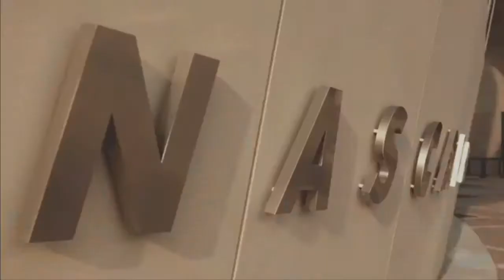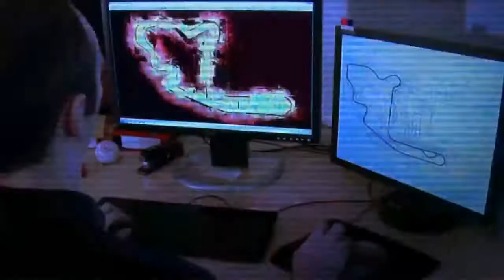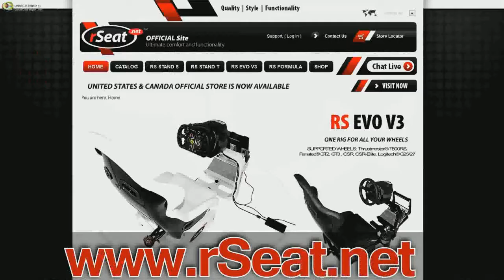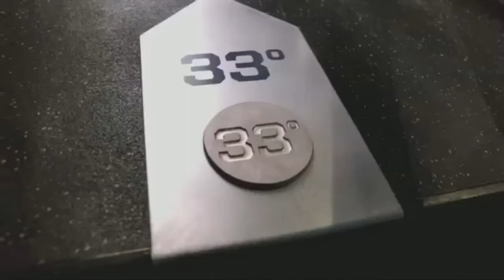Wiley X Truck Series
Charlotte